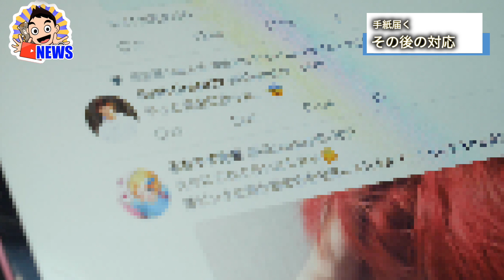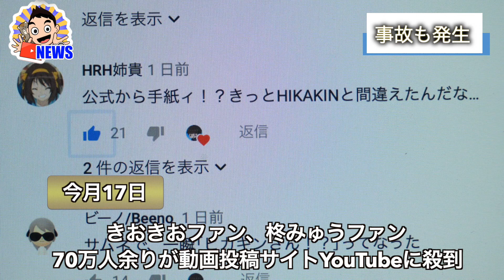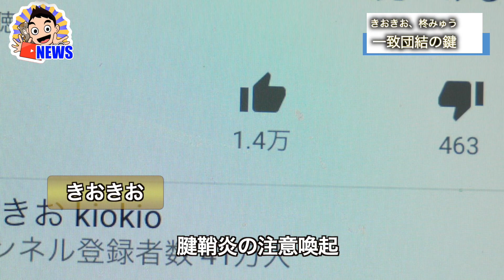【ブロスタ】総額◯◯万円？メガボックス100連します！！！！！【ブロスタ総選挙】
この動画に高評価を是非お願いいたしますm(_ _)m！
また、柊みゅうさんチャンネルの【ブロスタ総選挙】動画にも高評価を是非お願いします！

オパシまひとペア
ドズル草の人ペア
きおきお柊みゅうペア
の3組の中で高評価数が一番多かった組にメガボックス100箱がもらえます！！！
是非、きおきお、柊みゅうペアの【ブロスタ総選挙】動画に高評価をお願いいたします！！！